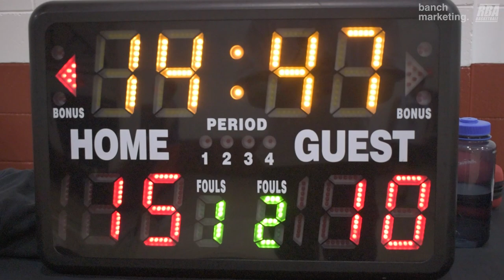2024 Vancouver Winter Comp League - Rumble Kongs vs Raincity - Roundball BC Men Basketball League